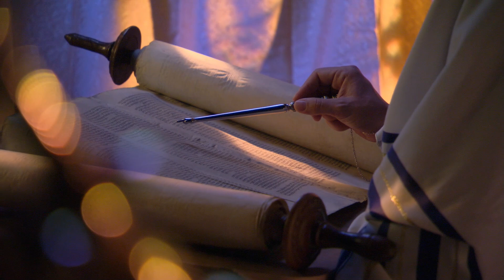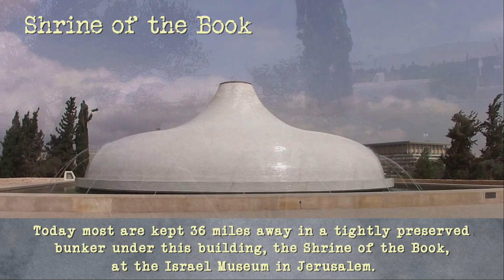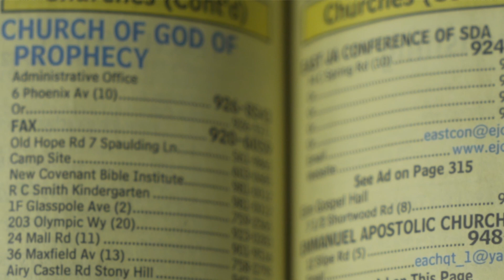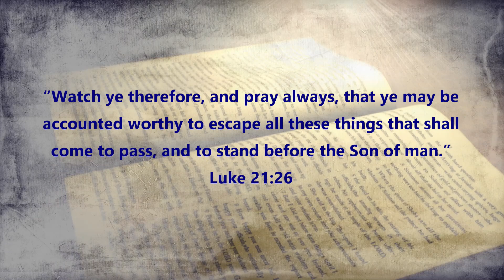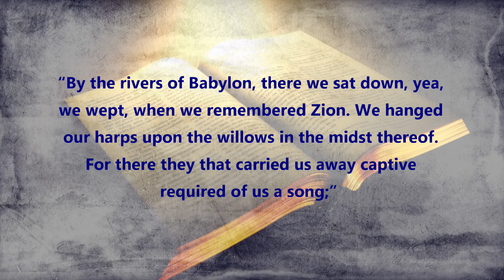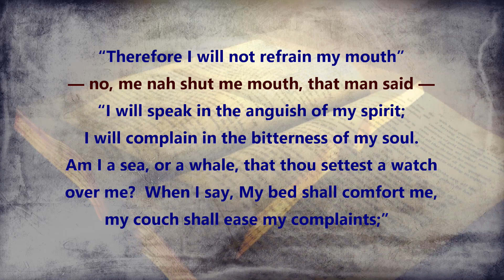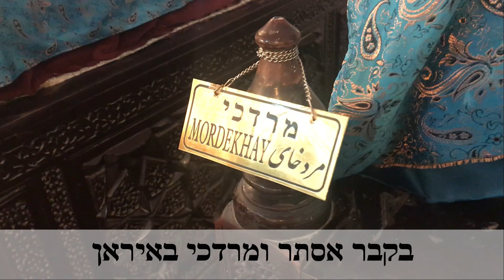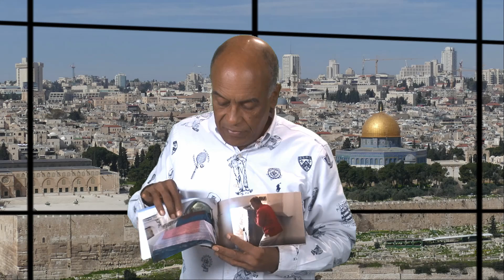Finding America In Bible Prophecy. Full Version of Part 1 (Intro, Part 1 Preview & Epilogue).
What are the events associated with America in Bible Prophecy?  Among them is a Theocracy, just before Messiah returns to put an end to this world of sin.  Sounds implausible?  Of course.  That's why we've designed this entire series - i.e., to amplify and thoroughly explain this point.

This clip is but the beginning of a journey that's destined to take us through critical prophecies in the book of Daniel.  That's where the line of prophecy that culminates in America being found in the book of Revelation begins.  So yes, this is but the beginning of what could turn out to be a 15 part series on the subject.

Why so long?  Because it's absolutely critical that we make no mistakes here.  Our foundation must be broad, deep, biblically sound and easy to follow.  Enjoy!